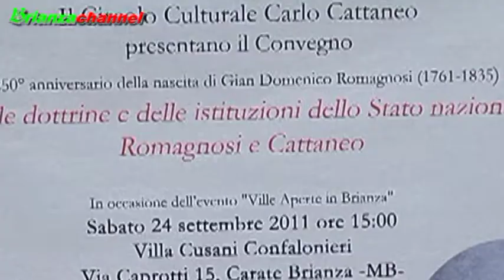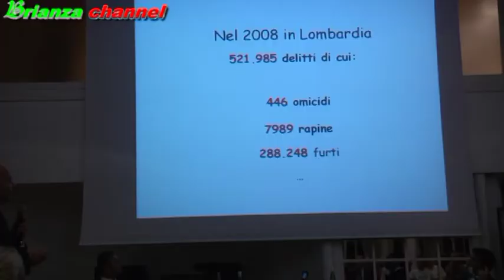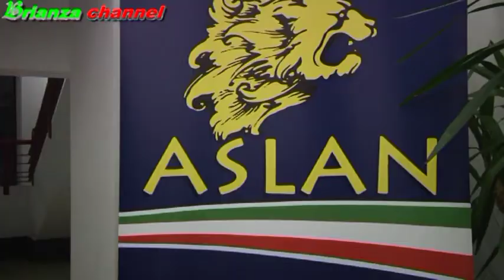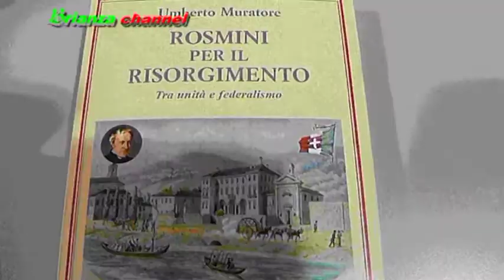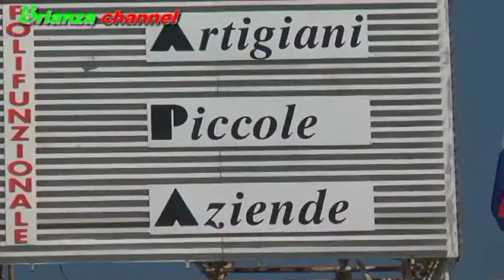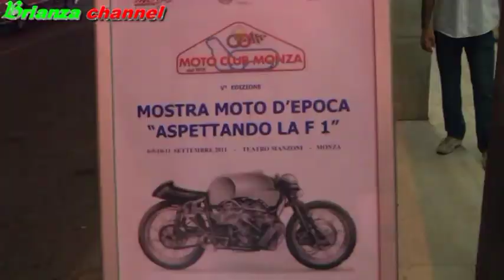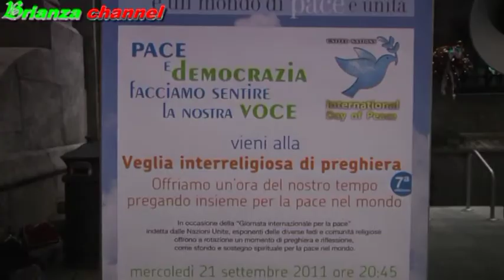Rassegna Settembre MB interviste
per un settembre ricco di eventi, ecco la Rassegna